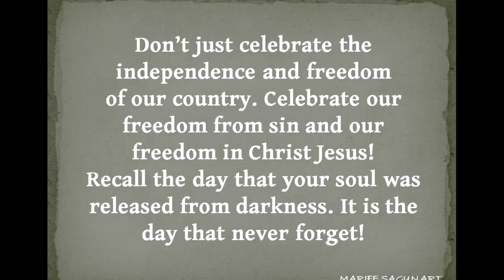KALAYAAN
PHILIPPINES INDEPENDENCE DAY 2019

HAPPY INDEPENDENCE DAY! AFTER ACCEPTING JESUS CHRIST AS OUR LORD AND SAVIOR, WE ARE FREE! AT FIRST, HE IS OUR SAVIOR, WHICH MEANS HE RESCUED US FROM A SINFUL AND FALLING WORLD! HE CAME AND SNATCHED US OUT OF OUR MESS! SECONDLY, HE IS OUR LORD, WHICH MEANS HE IS THE LEADER OF OUR LIFE AND WE MUST OBEY HIM.

DON'T JUST CELEBRATE THE INDEPENDENCE AND FREEDOM OF OUR COUNTRY. CELEBRATE OUR FREEDOM FROM SIN AND OUR FREEDOM IN CHRIST JESUS! RECALL THE DAY THAT OUR SOUL WAS RELEASED FROM DARKNESS. IT IS  A DAY TO NEVER FORGET!